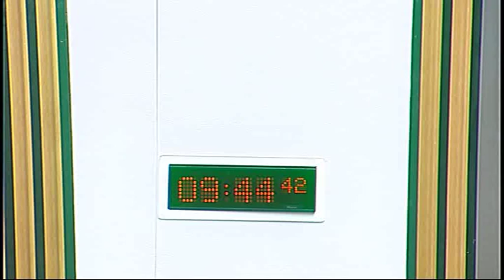Health and Sport Committee - Scottish Parliament: 13th May 2014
-- Scottish Parliament Health and Sport Committee.  Agenda

1. Health Inequalities: Early Years: The Committee will take evidence from—
Sir Harry Burns, Professor of Global Public Health, University of Strathclyde;
Professor Michael Marmot, University College London Institute of Health Equity;
Ben Farrugia, Sector Engagement Lead, Centre for Excellence for Looked After Children in Scotland;
Paul Bradshaw, Senior Research Director, ScotCen Social Research;
Professor Philip Wilson, Professor of Primary Care and Rural Health, University of Aberdeen;
Dr Jonathan Sher, Scotland Director, WAVE Trust;
Dr Katie Buston, Senior Investigator Scientist, MRC/CSO Social and Public Health Sciences Unit, Institute of Health and Wellbeing, University of Glasgow;
Alan Sinclair, Associate, The Centre for Confidence and Well-being;
Dr Sarah Hill, Senior Lecturer, Global Public Health Unit, University of Edinburgh;
Professor John Frank, Director, Scottish Collaboration for Public Health Research and Policy, University of Edinburgh;
Alyson Leslie, Head of FIRST, and Brenda Dunn, Programme Director BA Childhood Practice/Childhood Studies, University of Dundee.